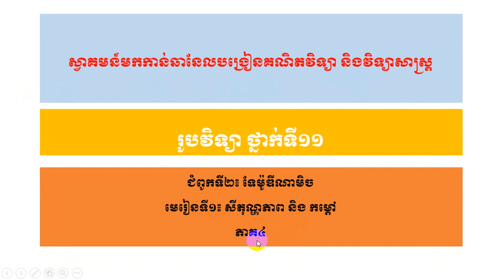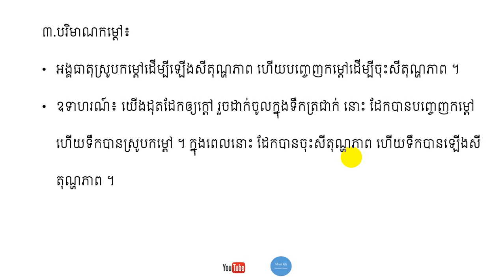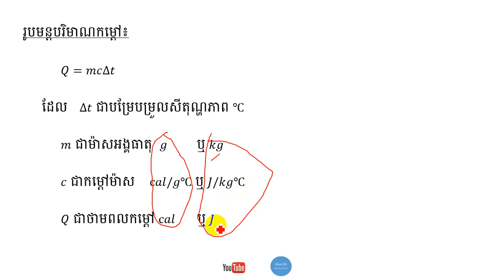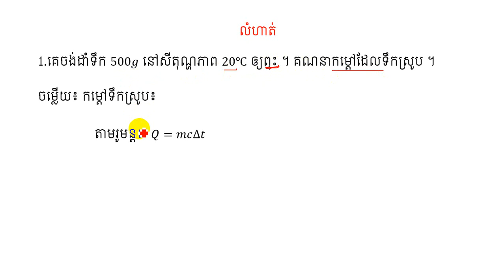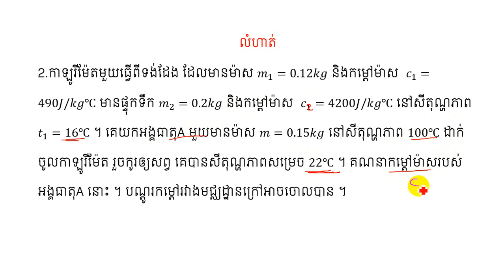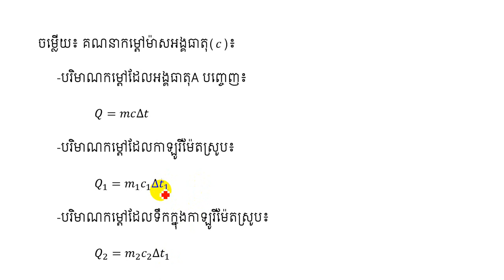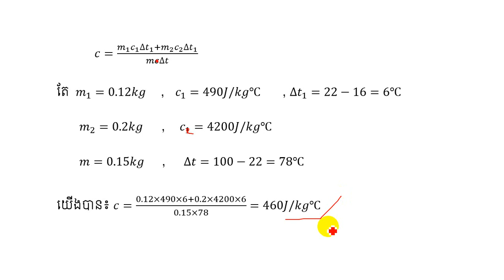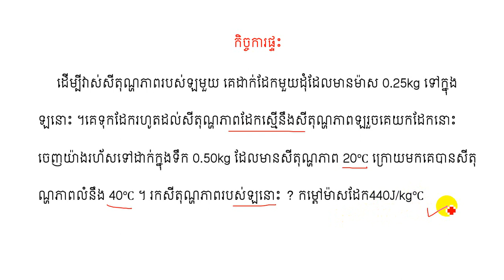រូបវិទ្យា ថ្នាក់ទី១១ មេរៀនទី១: សីតុណ្ហភាព និងកម្តៅ ភាគ៤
ស្វាគមន៍មកកាន់Mast
សូមជូន រូបវិទ្យា ថ្នាក់ទី១១
ជំពូកទី២: ទែម៉ូឌីណាមិច
មេរៀនទី១: សីតុណ្ហភាព និង កម្តៅ  ភាគ៤
សូមអរគុណ
Wellcom to Mast. This is Physics lesson of grade 11.